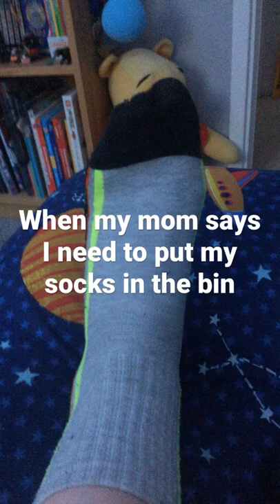Putting my socks in the bin 🤪👍